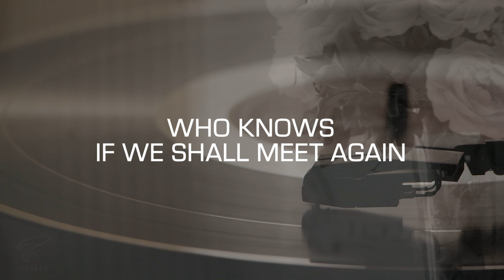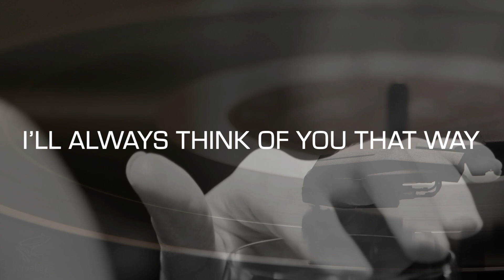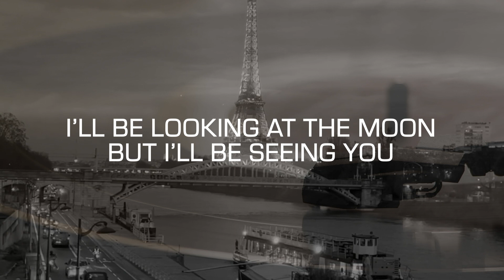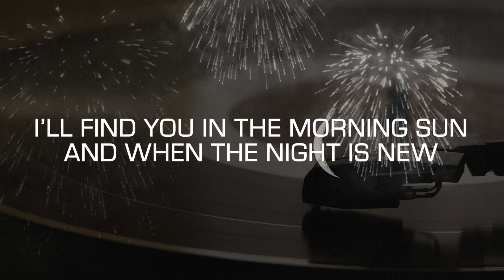Practice Track: I'll Be Seeing You (Rod Stewart)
Practice track with original vocals by Rod Stewart